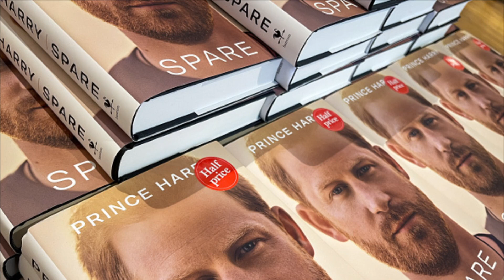Prinz Harry: Drogenbeichte beschäftigt US-Regierung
In Prinz Harrys Enthüllungsbuch "Spare" wurde auch sein illegaler Drogenkonsum in der Vergangenheit thematisiert. Einem Bericht der "Daily Mail" zufolge soll die US-Regierung daher am 6. Juni 2023 vor dem Bundesgericht in Washington D.C. Fragen zu Harrys Visumsantrag beantworten.